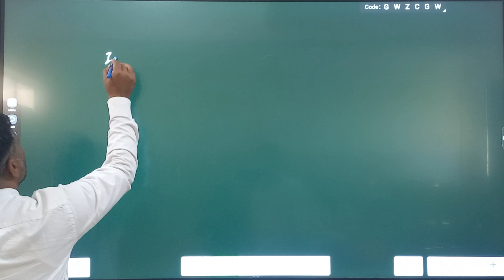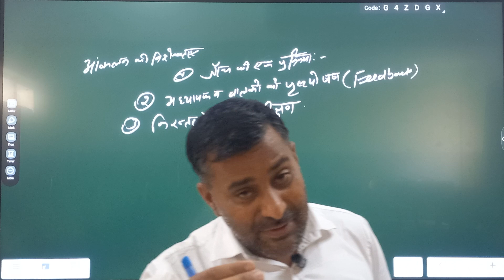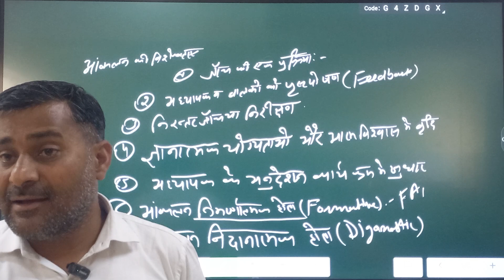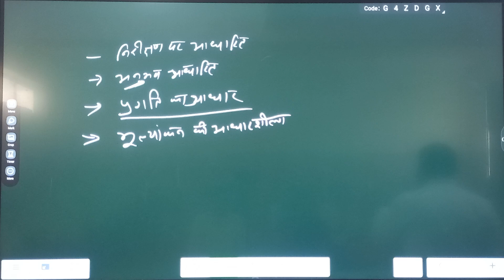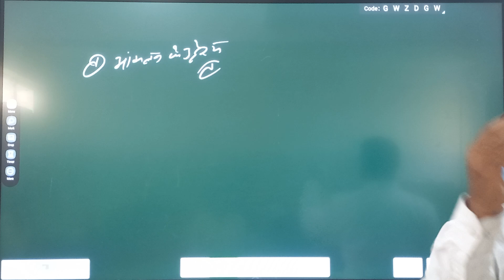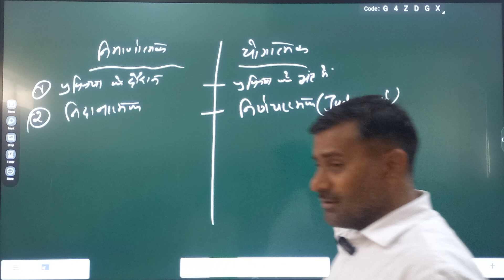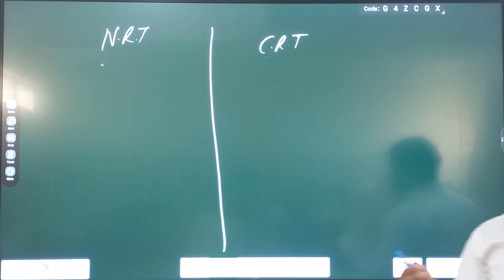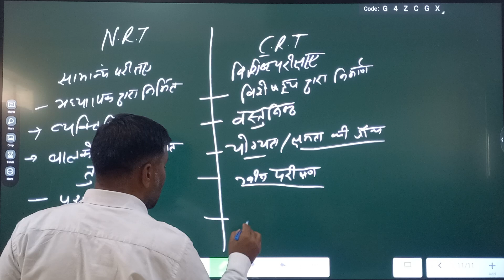B.Ed 2nd year ||KURUKSHETRA UNIVERSITY|| Paper Assessment for Learning 1st Part